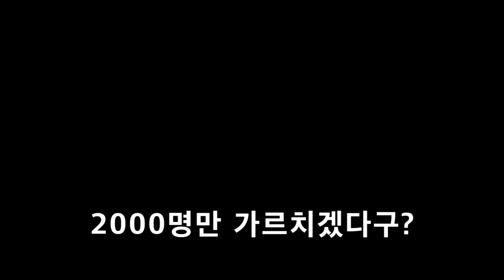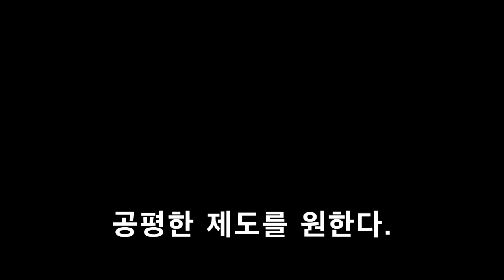[사시부활tv] 돈만 내면 졸업장 주는 나라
돈만 내면 졸업장 주는 나라에서

이젠 변호사시험 합격률 50%가 낮다고

로스쿨 나오면 전부 다 변호사자격증 달라고 시위 하고 있습니다.

하도 어이가 없어서 참다 참다 동영상을 제작합니다.

전국의 국민 여러분 도와주십시오.

실력 없는 변호사 양성하는 로스쿨 폐지하고

사법시험으로 회귀할 수 있도록요!

사시부활 네트워크 (Association for the Revival of the Judicial Examination)